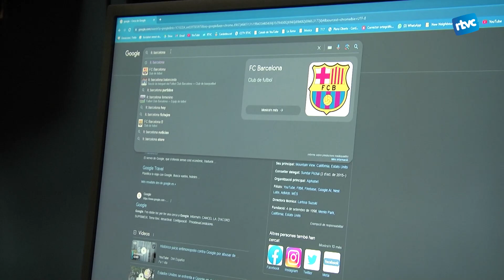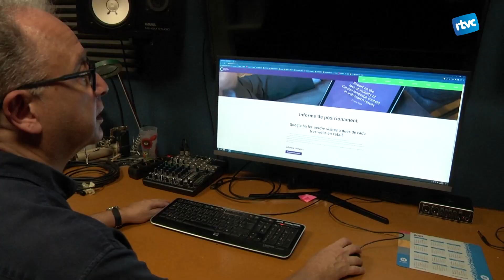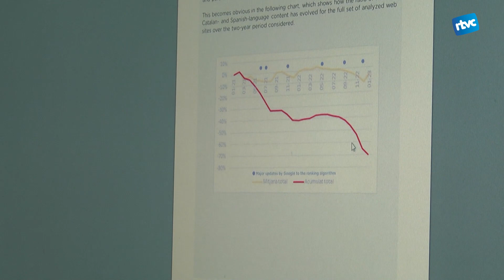Aliança per la Presència Digital del Català: una plataforma per garantir la presència del català